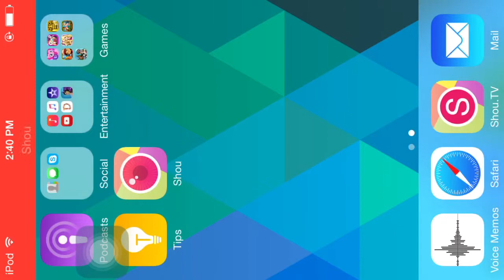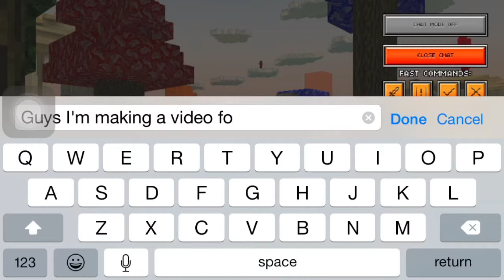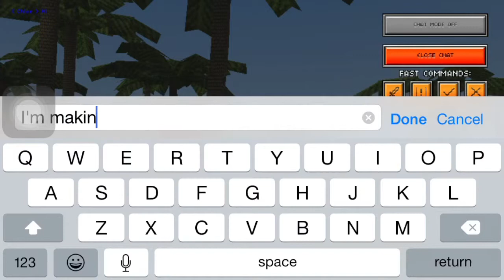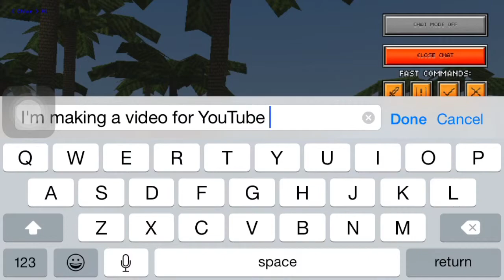Deanza plays Pixel Gun 3D